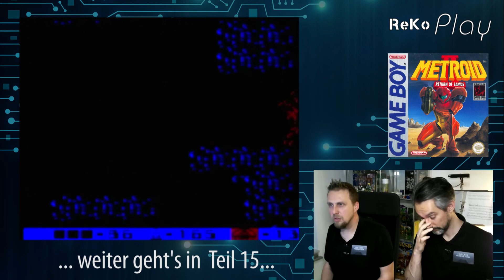ReKo Play # 175 - Metroid 2: Return of Samus (Gameboy) [Longplay Teil 14/23]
1992 erschien bei uns in Deutschland der zweite Teil von Nintendos Metroid Reihe. Exklusiv auf dem Gameboy konnte man das neueste Abenteuer von Samus Aran erleben. Das Spiel brachte einige wichtige Neuerungen in die Serie, wie z.B. die Varia Suit, den Space Jump, den Spazer Beam und den Spiderball. Es gilt 47 Metroids zu besiegen, die über den ganzen Planeten SR388 verstreut und geschlüpft waren. Am Ende steht ein Kampf gegen die Queen Metroid an, bevor man den Planeten mit einer Metroid Larve verlässt, welche den Aufhänger zu Super Metroid auf dem SNES später gab. Wir präsentieren euch das Spiel wieder im Longplay und machen einen (meines Wissens nach) 100% Run mit allen Items die man finden kann. Viel Spaß!